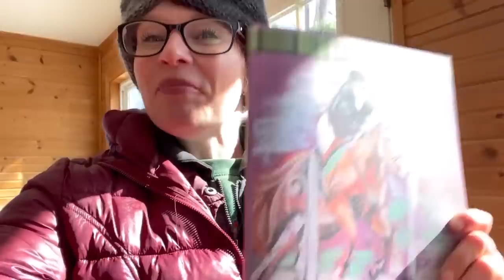WILL MY NEW MARE GET ALONG WITH THE HERD?!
Hey Horse Lovers!  We were hit with SO much snow over the weekend! Today we are going to see how Belle integrates with the herd! Will she be the Boss Mare? Will she get along with the other horses? Watch to see how I integrate and do my best to give her a smooth transition. Here is a little background: Belle of the Ball is a 7 year old Dapple Grey, Percheron X (we think Andalusian too) who is just under 16.2hh. I bought her at an auction a little over two weeks ago and TODAY we begin her training. In this video you will get to see her meet the herd and acclimate. You will also get to spend this winter day with us at Free Spirit Farm and as a BONUS you will get to see my FIRST LIBERTY Session with Buzz Lightyear!

AMAZON WISH LIST: